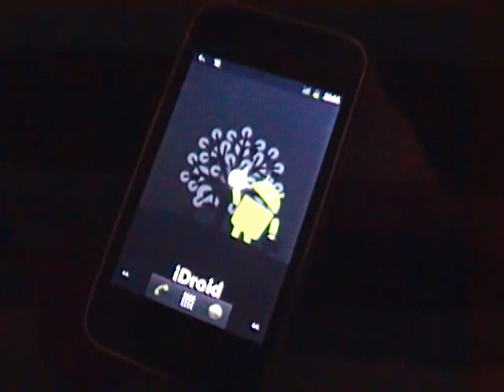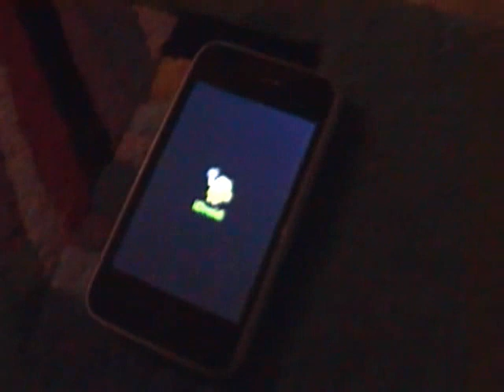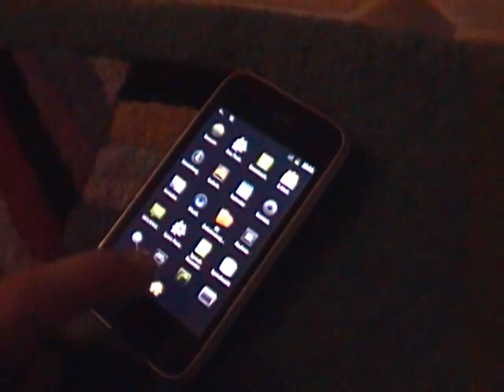iDroid on iPhone 3G crashes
Installed Android on my iPhone 3G (in Dual Boot, parallel with iOS). Unfortunately it doesn't really work: if I touch a button or even if I don't, it crashes after a short while and restarts the GUI